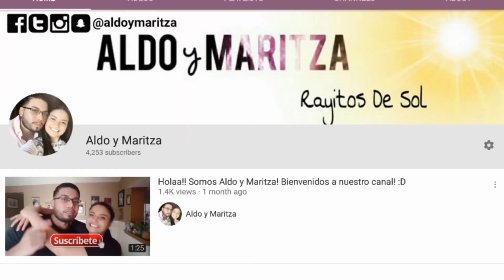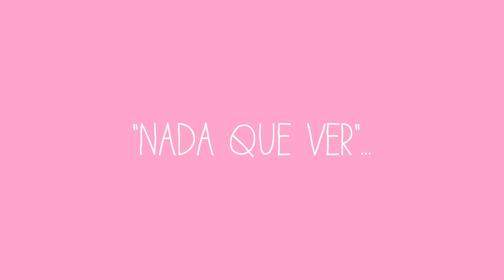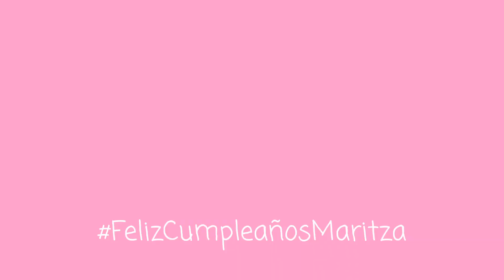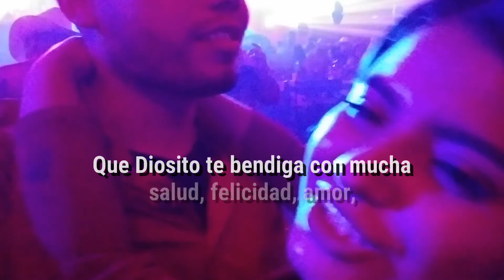MI CUMPLEAÑOS A PELIGRO DE SER ARRUINADO - Me Decepcione :/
►SOL 110 ☼ El Cumpleaños de Martiza, en peligro de ser arruinado, a un paso de ser un fracaso. Mira porque...
En otro tema, Felicidades Maritza, Feliz Cuimpleaños! Happy Happy Birthday ♥